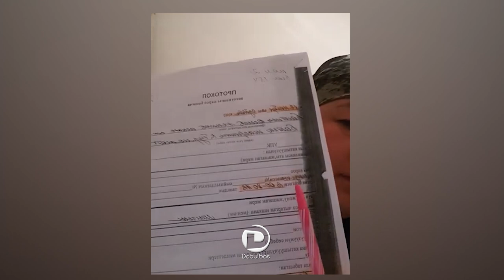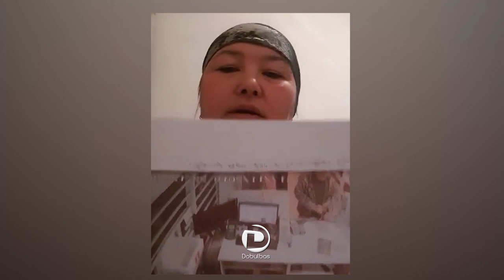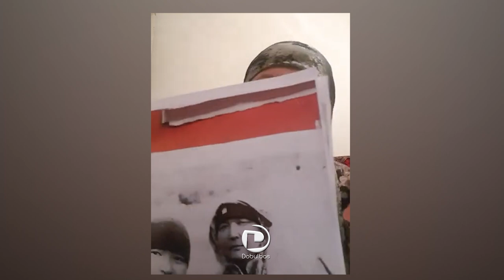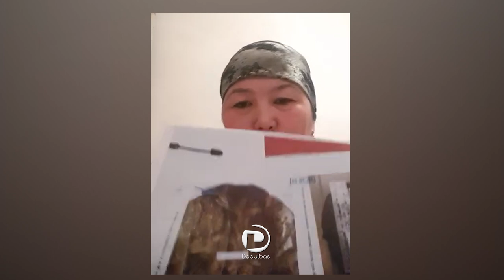Мелис Калыковдун кармалышы. Экспертизага берилген жаңы бушлат. 2-бөлүм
Баткен облусунун прокурорунун өлүмүнө шектүү Мелис Калыков окуя болгон күнү 20 саатка чейин жактоочусуз суракка алган Баткен ОИИБнын жана ШИИБүнүн аракеттери мыйзамсыз экендиги боюнча жакындары даттанып келет. Буга чейин бул ишти Баткен райондук соту андан соң облустук соту да караган. Облустук сот райондук соттун чечимин жокко чыгарганы менен милиция кызматкерлерин катыштырбай эле арыздануучу тараптын өтүнүчүн канаттандыруусуз калтырды.Шектүүнүн жактоочусу чечим акыйкатсыз болгонун айткан.